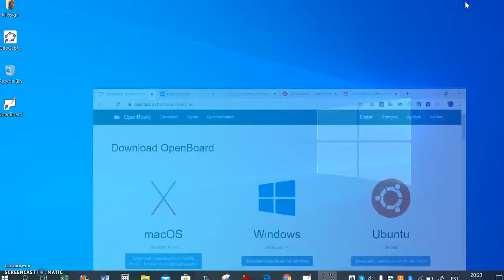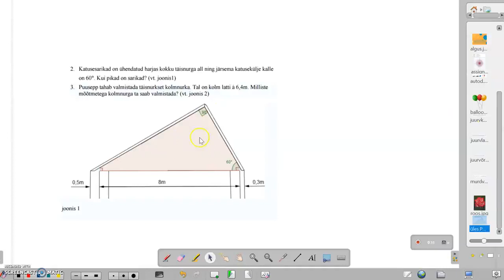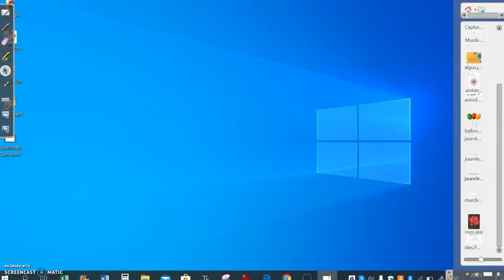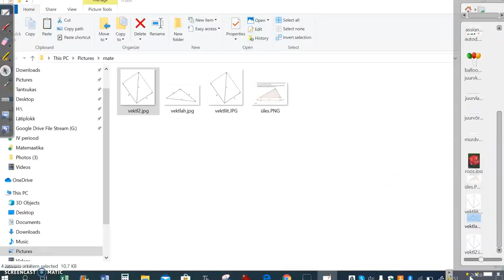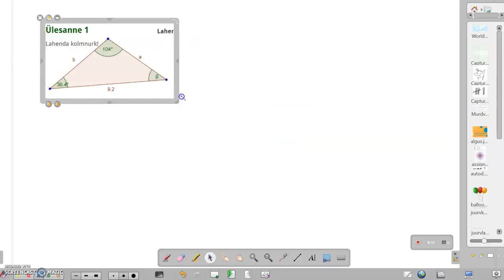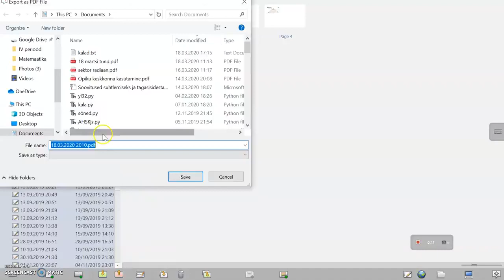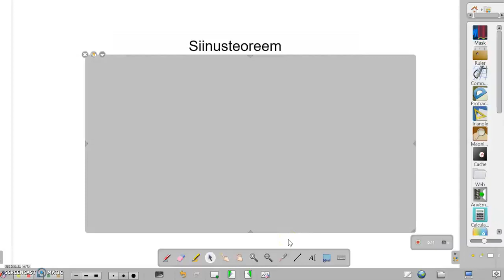Ekraanivideo OpenBoardiga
Viljandi Gümnaasiumi haridustehnoloog ja matemaatikaõpetaja Marika Anissimov tutvustab OpenBoard programmiga ekraanivideo tegemist. Ekraanivideo annab võimaluse õppijale saadetud iseseisvat ülesannet täpsustada – näidata ja rääkida ekraanil ülesande käiku või millelegi konkreetsele tähelepanu juhtida.